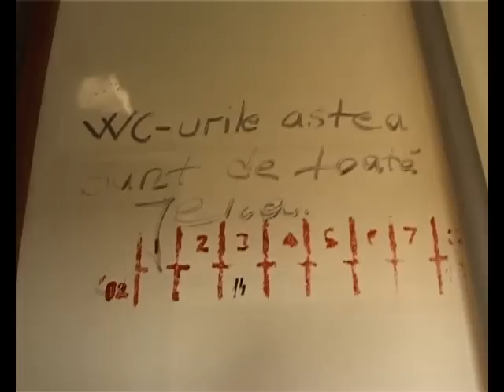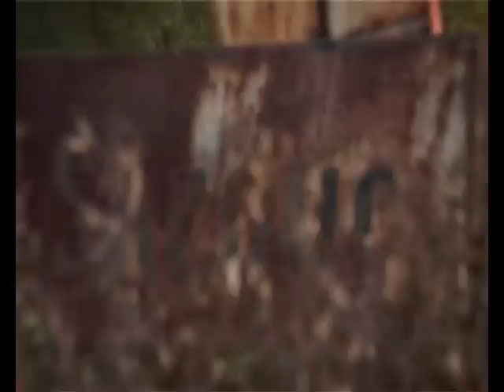Minunatele povestiri ale navetistului banatean - Brezon